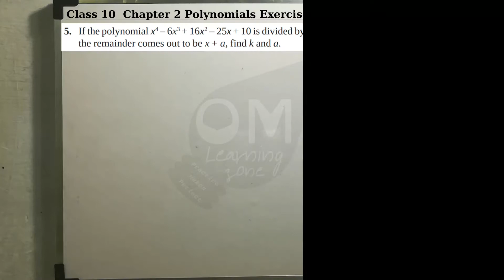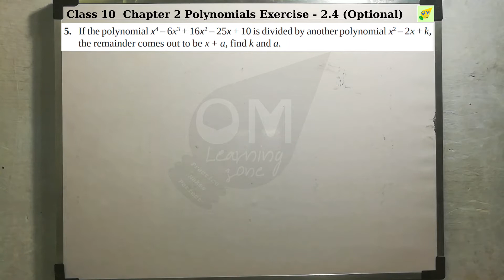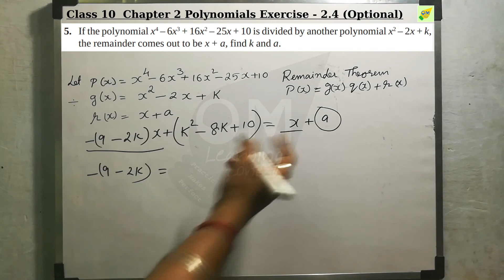CBSE 10th Maths | Chapter 2 | Polynomials | Ex 2.4 | Q 5 | Explained In tamil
This chapter is based on algebra and this concept is the magnum opus for algebra. The terms, variables, constants, coefficients are the thing we have o concentrate on. this topic about polynomials and in this chapter factorization of the quadratic equation is solved in a very easy way. if you practice in this way you can handle any quadratic equation problems. in this polynomial, we say the sum of zeros and product of zeros they are nothing but the sum of the roots and product of the roots in quadratic equations.

Note:
1- Don’t skip any sums, exercise, and videos importantly introduction video.
2- Don't forget to subscribe to our channel and click the bell icon to get instant notification of every video uploads If you like this video give the thumbs up and you can post your doubts and opinions in the comment box.

Discussion forum